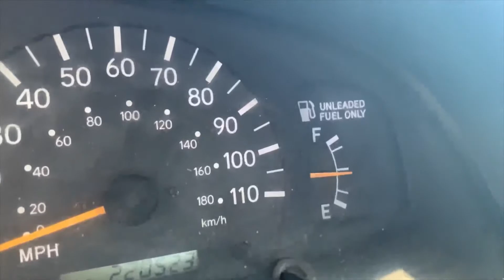Sword fights to the death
A nice Saturday off from work I decided to hangout with my boys. Got some chores done early then went and worked put with my buddy drew. We met up with our other friends and played video games for hours. This is part 1 to a 2 part series. Part 2 will come put on Wednesday!

The games shown in the video are Bushido Blade, Mario Kart, and some random switch mini games.